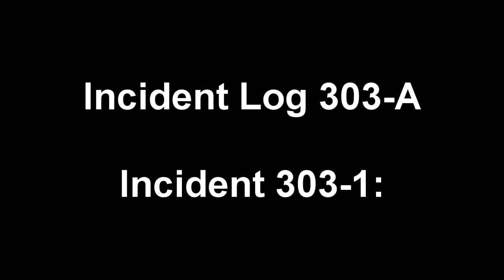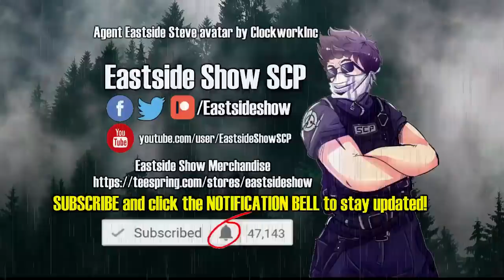SCP-303 The Doorman - Fear Behind Every Door: The Foundation's Creepiest Doorman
In this scp foundation wiki reading video we learn / explain about SCP 303 The door man, an scp foundation creature / monster contained on one of the SCP sites and likes to hide behind doors and watch people, causing anxiety and paranoia. narrated by Eastside Steve of Eastside Show SCP.

Written by AJAlkaline